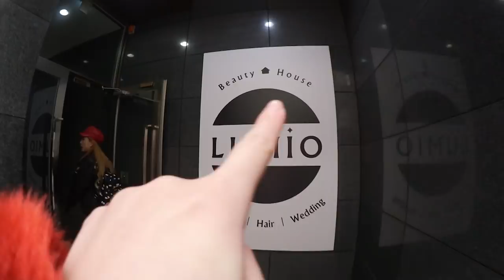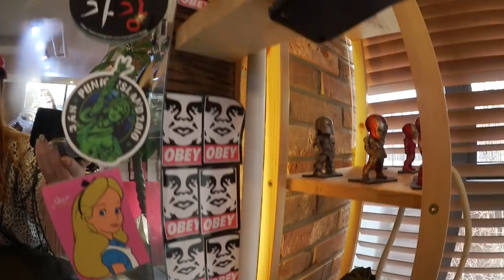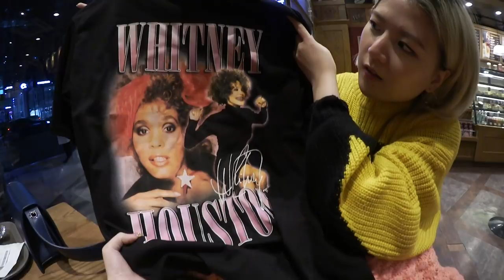Shopping for Huge Sales!! Shortest Haircut Since 2012 OMG | Q2HAN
Country: South Korea
State/Province: ChungcheongNam-Do
City: Gongju-City
Address: Hanjeok2-gil 51-14 WooNam First-Vill 104-#701
Post Code: 32569

＋ Indonesia Meet & Greet 🇮🇩❤️
    ＼ Feb 10th, Saturday
    ＼ 3pm - 5pm
    ＼ at Delicae (located on 5th floor at Senayan City Shopping Mall)
We just want to estimate how many of you Qtees will attend the M&G 😊💖 (there’s NO LIMIT✨)

◐ PLACES ◑

    ＼ Red stripped blouse:

◐ ON US ◑

◐ PRODUCTION ◑